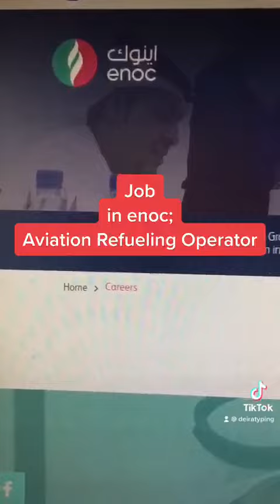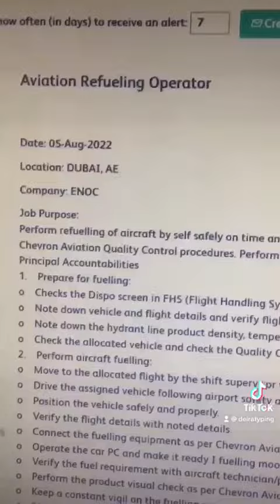ENOC - Emirates National Oil Company Dubai Job: AVIATION REFUELING OPERATOR